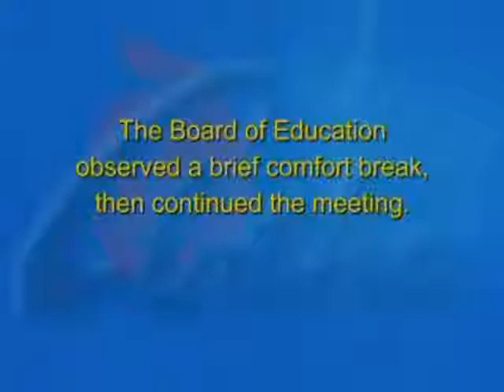Kasey Khan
kasey receiving the Award